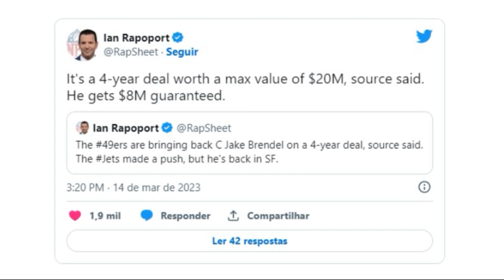JETS NEED SOMEONE TO KICK THE BALL!! JETS NEWS TODAY ! GANG GREEN!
🏈 Hello Jets fans, welcome to the Jets News channel, our channel was made for you who are fanatical about the Jets and want to receive all the news from our dear team, here you will find news such as: speculation of the jets, signings, updates, rumors, trade, jet news in general. All the information you need to know to stay on top of your favorite team!

🚨 OBS: We always seek the truth of the facts, as well as safe sources, so as not to transmit false information to our fans. So you New York Jets fans can rest assured and enjoy our content to the fullest!